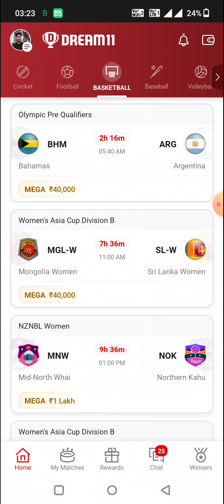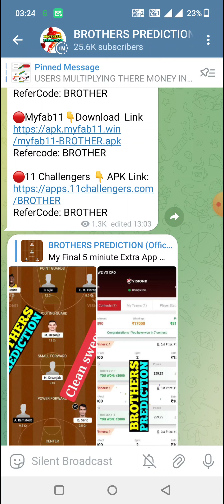SJK vs VLZ BASKETBALL DREAM11 TEAM PREDICTION TODAY MATCH | MPBL DREAM11 TEAM